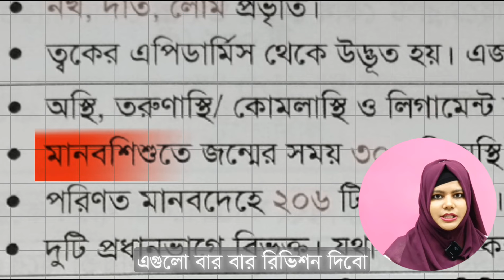মেডিকেল ভর্তি পরীক্ষার্থীরা শেষ সময় এই কাজ গুলা থেকে বিরত থাকতে হবে।